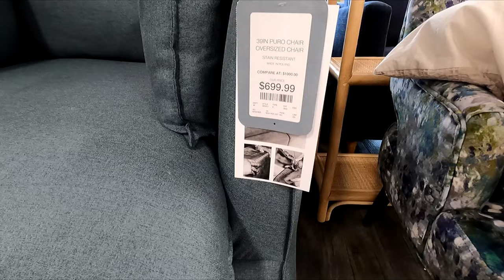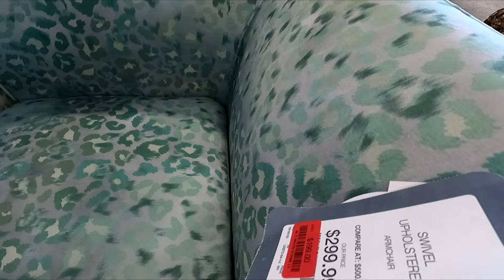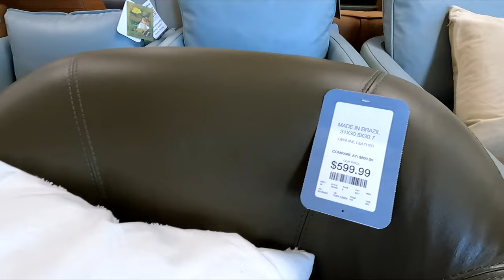HOME SENSE FURNITURE SHOP WITH ME SOFAS COUCHES COFFEE TABLES ARMCHAIRS SHOPPING STORE WALK THROUGH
Home Sense shop with me or Homesense shop with me store walk through with home furniture and sofas and couches and sectionals and sofa and couch ideas and egg chairs and coffee tables and consoles and chairs and armchairs and home decor and outdoor patio furniture and modern style and for spring and summer 2022 and homesense homesenseshopwithme homesenseshopping shopping home furniture shopwithme storewalkthrough and this shop with me or come with me virtual shopping store walk through at the store in Manalapan NJ or New Jersey which is like a Walmart or BJs or Costco or Big Lots or Sams Club or Target or IKEA or TJ Maxx and also Marshalls or HomeGoods or At Home store and they also have home goods items like planters for plants and pots, furniture and chairs and baskets and tabletop decor, spring decorations and floral and flowers and vases and stem and stems and holiday seasonal decor and other items for the house to decorate and look nice and pretty and beautiful for spring time and summer and fall and winter and Christmas and filmed with my GoPro Hero 9 Black video camera and NJShoreBeachLife channel will have shop with me shopping store walk through videos from stores around the NJ or New Jersey shore area including Walmart, Target, IKEA, Home Goods, Marshalls, TJ Maxx, Burlington, Dollar Tree, Hobby Lobby and others and thanks so much for watching